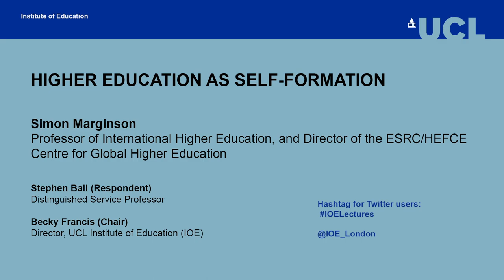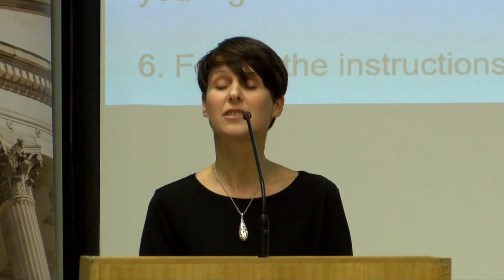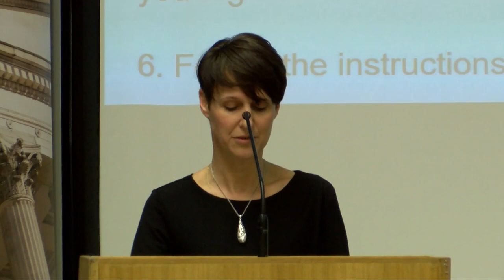Higher education as self-formation | UCL Institute of Education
There are many perspectives on higher education that connect with this notion of self-formation - from human capital theory that sees education as an investment in future employment and earnings, and sociologists that understand it as a means of advancing social position, to JH Newman and Basil Bernstein who focus on how learned knowledge shapes people's values and capabilities, through to German notions of 'Bildung' and Confucian ideas of self-cultivation that understand individual education as enmeshed in society.

In this lecture, Professor Simon Marginson will reconcile these contrasting approaches and develop an argument for a 'socially-nested' form of self-formation that embeds individual life paths in the common good.

The lecture will draw on a sweep of ideas from the fields of education and social science, including the late work of Michel Foucault on the formation of autonomous human subjects, Amartya Sen's forms of freedom and idea of capability, and Vygotsky's positioning of individual development in social and cultural context.

Professor Marginson will also remark on the apparent paradox of today's high participation higher education systems: while they have made self-formation more democratic and educated human capabilities more widespread, the opportunities to use those capabilities seem to be shrinking as societies (i.e. social formation, as distinct from self-formation) become more unequal.

Professor Simon Marginson is Director at the Centre for Global Higher Education (CGHE). He is one of the most cited researchers in the field of higher education studies.

Professor Marginson draws on and integrates a range of social science disciplines in his work, primarily political economy and political philosophy, historical sociology and social theory. His work focuses on globalisation and higher education, international and comparative higher education, and higher education and social inequality. He is currently researching the implications of the worldwide trend to high participation systems of higher education.